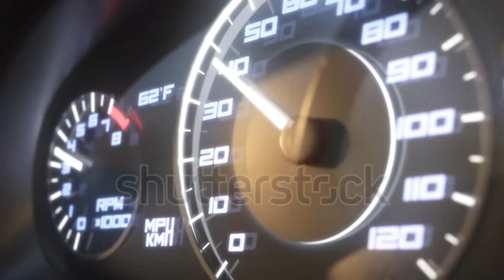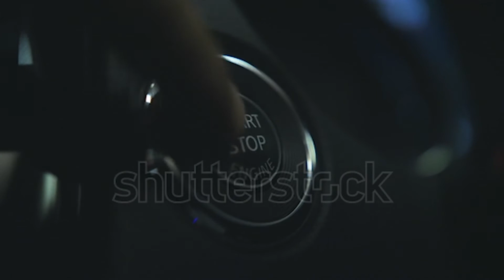Stock Footage Music Video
This was a fun assignment for school.

All the clips are from Shutterstock or Adobe Stock and the song is Thunderclouds by LSD.